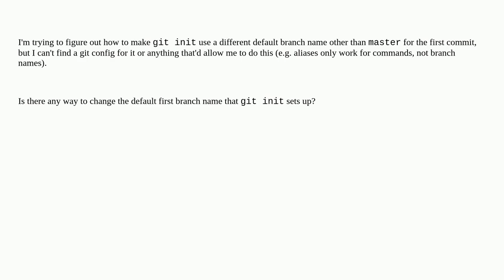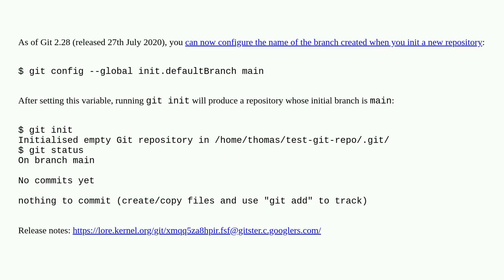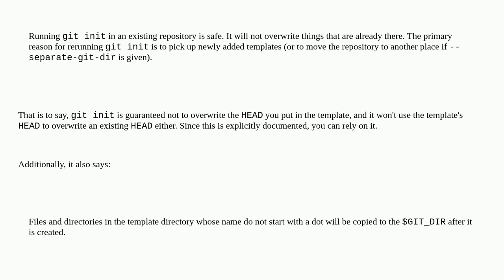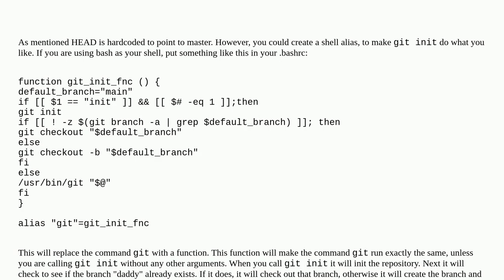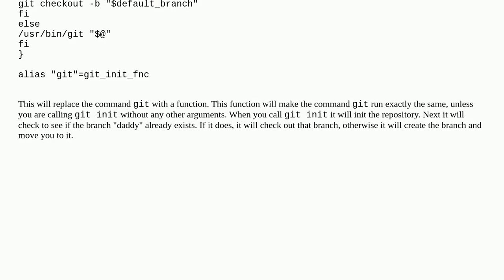Change git init default branch name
A special thanks goes out to the community

  git